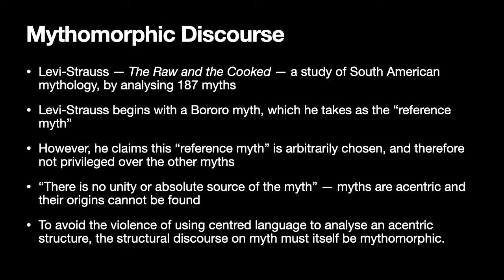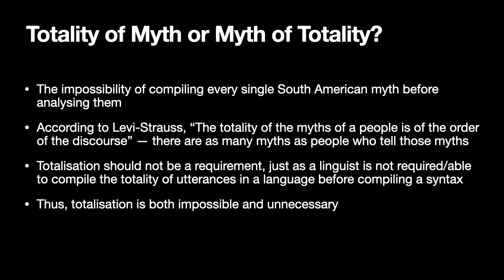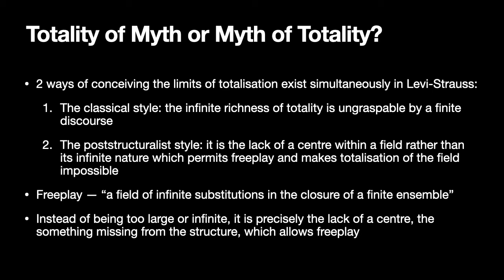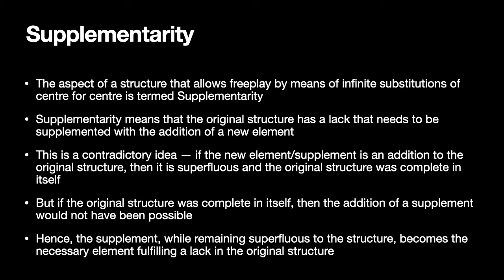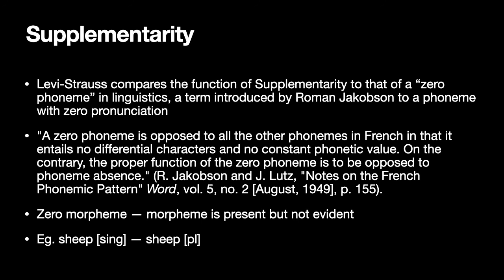Derrida "Structure Sign and Play" Part 3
Part 3 of the video lesson on the essay "Structure, Sign, and Play in the Discourse of the Human Sciences" by Jacques Derrida.